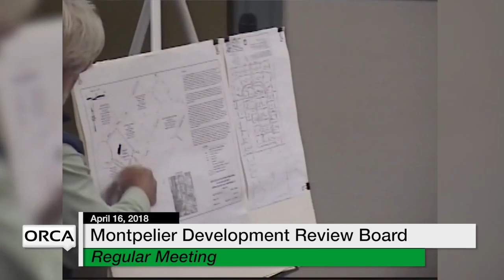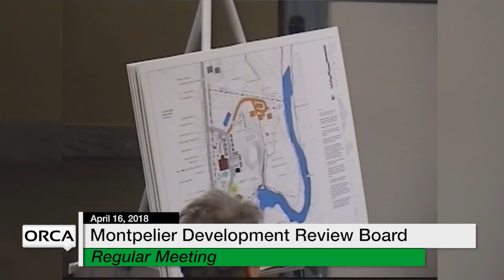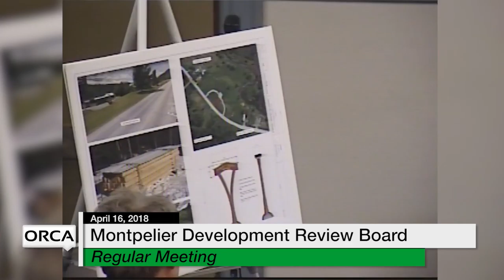Montpelier Development Review Board - April 16, 2018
00:03:45  170 Spring Hollow Lane
00:45:15  Elm Street between 2243 and 2483 (Rural)